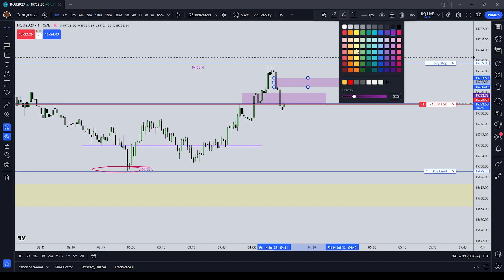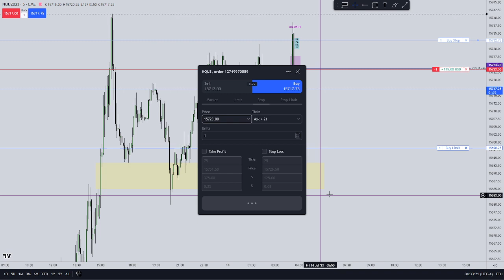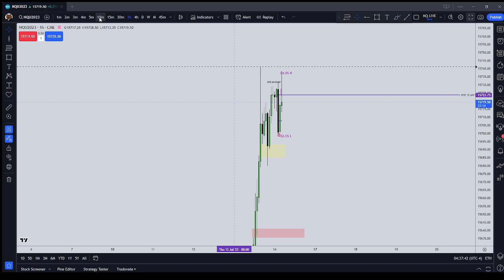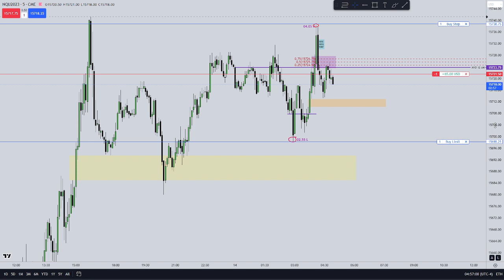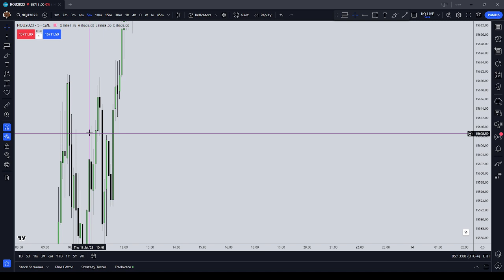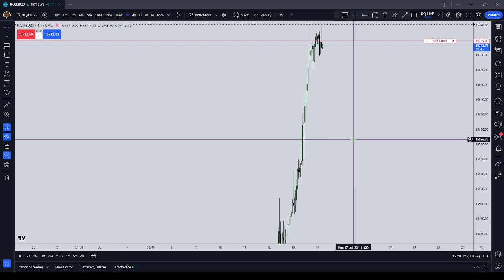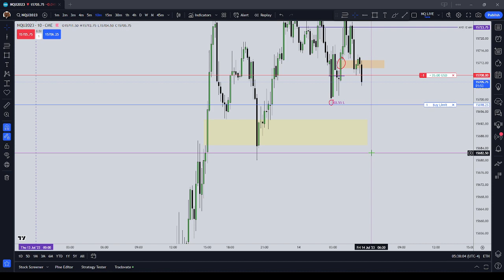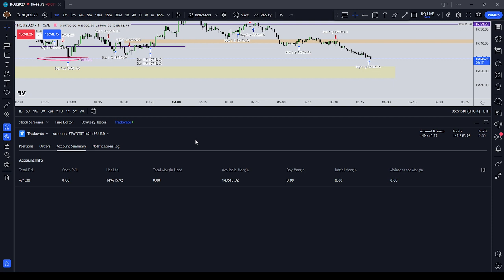Topstep 150k Combine Trading London Cash Session